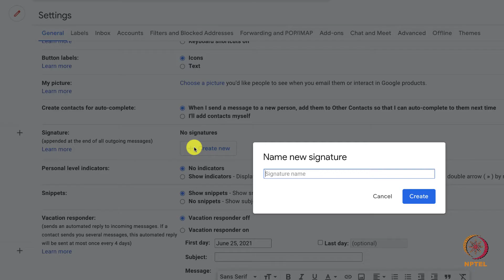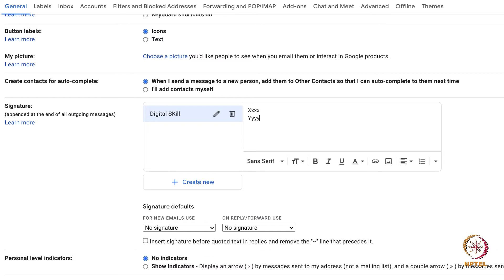Gmail _ Signature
How to add signature to emails? and how to make default signature while composing new emails?